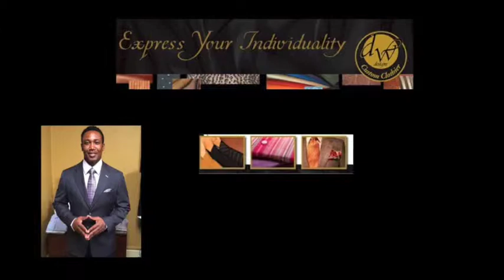4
DW Designs Tip of the Week Choosing the Right Sport Coat